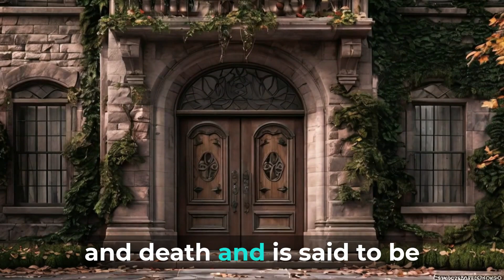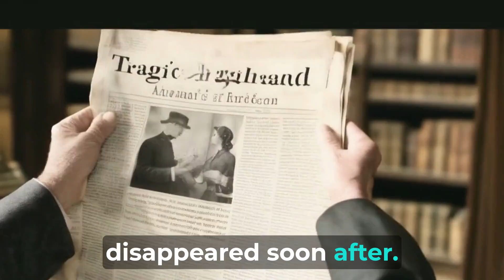True Creepy Haunted Mansion: True Stories of Old World Ghosts 💥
Get ready for some true creepy haunted mansion stories with real ghosts! These spine-chilling tales will keep you on edge all night long. Watch if you dare!

True Creepy The Haunted Mansion: True Stories of Old World Ghosts 💥 - YouTube

Transcript:
(00:03) [Applause] The Haunted Mansion true stories of Old World ghosts in the secluded Countryside of England surrounded by dense woods and Rolling Hills stands the centuries old Everwood Mansion once a grand estate it now looms as a shadowy relic of its former glory the Mansion has a dark history with numerous Tales of tragedy and death and is said to be haunted by Spirits from the past the arrival one Autumn evening a historian named Daniel arrived at Everwood mansion He was researching the Estates history for a book despite the locals warnings
(00:41) Daniel was intrigued by the stories and determined to uncover the truth as he entered the Mansion the door creeped loudly and a chill ran down his spine the first encounter as Daniel began his research he felt an unexplainable presence late at night while reading in the library he heard faint Whispers And The Sound of footsteps echoing in the empty Halls suddenly a cold breeze swept through the room extinguishing his candle in the dim Moonlight he saw a shadowy figure standing by the window staring at him with Hollow eyes dot the
(01:14) mansion's history determin to uncover more Daniel delved deeper into the mansion's history he discovered that the ghost belonged to Lady elener a former owner who died tragically her husband sir Reginald had gone mad with grief and disappeared appeared soon after the Mansion was left abandoned with rumors of their Spirits haunting the walls The Haunting intensifies as days turned into nights the hauntings grew more intense Daniel experienced objects moving on their own chilling Whispers in his ear and unsettling visions of Lady elanar
(01:49) wandering the walls one night he saw her standing at the end of his bed her eyes pleading for help she whispered free me the final Revelation determined to help lady Elanor Daniel searched for clues that might explain her unrest in a hidden chamber behind the library he found sir Reginald's journal the final entries revealed his descent into madness and the existence of a secret passage leading to the family tomb armed with this knowledge Daniel ventured into the dark passage dot the release in the Tomb Daniel found the remains of Lady
(02:24) elanar and Sir Reginald he performed a small ritual speaking words of peace and Clos as he finished a warm light enveloped the tomb and Lady elan's Spirit appeared one last time she smiled finally free from her Earthly torment and faded into the light the aftermath with Lady Ellen her's Spirit at peace The Haunting ceased Daniel left Everwood Mansion his heart heavy with a weight of what he had experienced but also filled with a sense of accomplishment the Mansion remained a somber reminder of the past but it was
(02:59) now free from its ghostly inhabitants